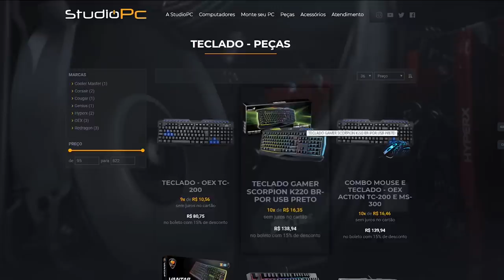A EVOLUÇÃO da BMW M5, as DIFERENÇAS ME SURPREENDERAM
🎬GangueMercenária!